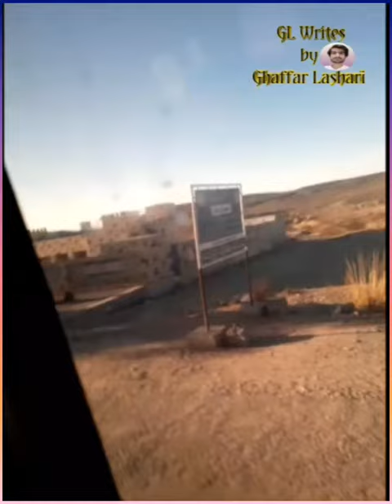|Makhtar Balochistan | Balochistan Pakistan ||vlog|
|Makhtar Balochistan |
|Balochistan Pakistan |
|میختر بلوچستان |
|بلوچستان پاکستان |
|میختر سے گزر رہا تھا تو سوچا ایک کلپ بناتا جاوں |
|اگر آپ کو ہماری یہ ویڈیو پسند آئی تو برائے مہربانی ہمارے اس چینل کو سبسکرائب ضرور کریں |